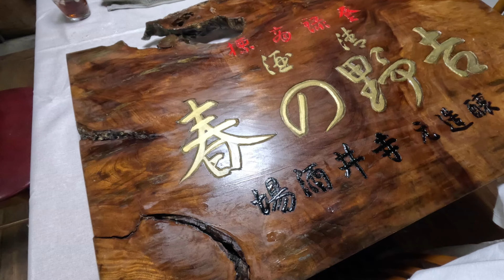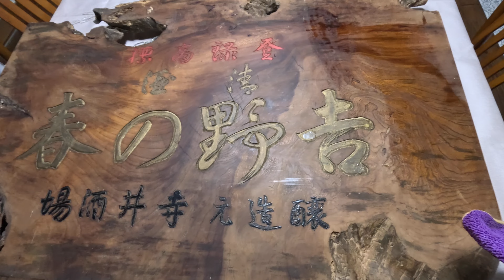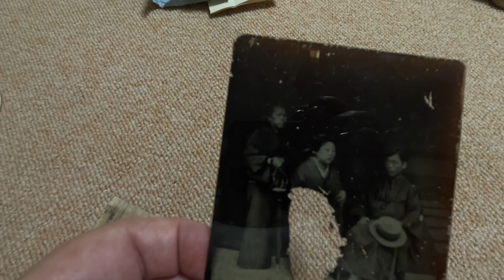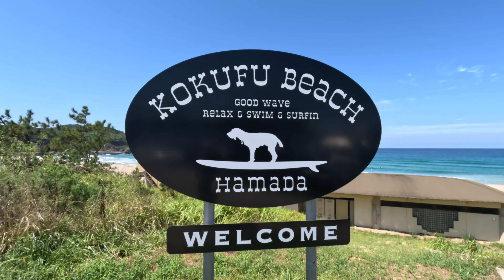Life in Our Traditional Japanese House: Summer Visit to Clean the River (and enjoy the beaches!)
Join us as we experience Summer in Japan at our traditional Japanese home, where we live part-time. Built in 1868, our house (an ex-akiya) is a piece of history that we’re slowly restoring over time.

As part of the local community, we participate in the neighbourhood association’s river cleaning event, enjoy a barbecue with friends, and spend our days snorkelling and surfing along the nearby coastline. Although we're non-residents of Japan, we love spending part of the year here and embracing the local way of life.

If you're curious about what it’s like owning a house in Japan as a non-resident or spending part of the year here,  our videos offer a glimpse into this interesting lifestyle.

Our Equipment*:
Camera: GoPro Hero 11 Black
Mic: DJI Wireless Lavalier Microphone